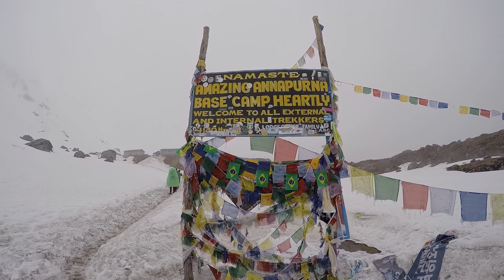Poon Hill & Nepal Earthquake experience at Annapurna Base Camp Trek April 25, 2015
Time Stamp

02:43 I made it to Annapurna Camp at around 1100 am, in about 30 minutes or so, the Nepal earthquake will happen. I did not record any video footage.

03:05 the clouds started to clear up and saw the Annapurna mountain range all around me

04:15 Annapurna Base Camp guesthouses. I was concerned that the rumbling sound was an avalanche coming down the mountain side. I tried to dock and get cover between the 2 buildings while trying to find out where that sound was coming from.

05:53 Panorama view of Annapurna Sanctuary during sun rise using a GoPro

06:52 a small avalanche down the trail from the base camp

April 22, 2015- The end of the Annapurna Circuit is going up the Poon Hill viewpoint to watch the sun rise over the Annapurna Himalayan range and Dhaulagiri mountain. For most trekkers, this marks the end of the Annapurna Circuit trek before heading back Pokhara the next day.  For some, this is just the stopping point for the 4 day Ghorepani Poon Hill trek which also happens to be the most popular trek in Nepal due to its accessibility and length. Others will go start the Annapurna Base Camp trek,

Today I would head out start my 6 day out and back trek to the Annapurna Base Camp. After taking on Everest Base Camp and Annapurna Circuit, I felt like my body has built the stamina to trek up these high altitude mountains and I just became used to it, that it felt so easy going up and down the steep hills.

April 25, 2015, I stayed in the trekkers lodge in Deurali the night before. I started my trek around 0800 am and made it to Annapurna Base Camp signpost around 1100 am. Upon arriving at Annapurna Base Camp, the plan was to get myself a room to stay for the night at one of the two guesthouses, sadly all the rooms were completely booked ahead of time. The 2nd option was to just sleep in the dining area along with the other Nepali guides and porters.

Just before noon, the ground started rumbling for I don't remember how long. But I felt this vibration going up my body, the sound of snow rolling down the mountainside like an avalanche. The mountainsides were covered in snow, so that's the first thing that I thought of, avalanche. I wanted to dock and take cover between buildings, while trying to identify which side the avalanche was coming from. Once the rumbling sound subsided, I talked to some of the trekkers to find out what was going on. Was that a distant avalanche, or something else. We didn't know at the time what happened.

Later on, I just stayed inside the guesthouse dining area to warm myself up, ordered lunch. At this altitude there was no internet. The only means of communication that the Nepali people used that worked as guides, porters, or worked at the guesthouse was by cellphone and text messages. I managed to get myself a room to stay the night when it became known that the trekkers who booked ahead of time were turning back because of what happened. In the afternoon, the clouds started clearing up and I saw the majesty of the Annapurna mountains surrounding the base camp from all sides. Now I know why they call it the Annapurna Sanctuary.

April 26, I woke up early, watched the sun rise in Annapurna Base Camp, the clouds rolling down the mountainsides, and went down the mountain for an 8-9 hour trek back to the village of Chhomrong , which is a beautiful village built along the valley mountain sides, and I definitely recommend staying here for the night if you do the Annapurna Base Camp trek, or even the Ghorepani Poon Hill trek. It's hands down one of the more scenic villages in the trek.

I had a chance to talk to some of the trekkers in the guesthouse in Chhomrong. A lot of them kept asking me how was the conditions up in Annapurna Base Camp because of the earthquake, yes today I found out it was an earthquake. As well as the trail conditions. I told them that the trails were fine and the guesthouses up the trail were intact. Most of the trekkers decided not to head up to the base camp for safety reasons and the vast majority turned back. I ate my Dal Bhat meal for dinner after a long trekking day back down and talked with the other trekkers in the dining area before calling it a night. So it was an earthquake, but I had no idea how severe it was.

April 27, 2015, I decided to pay for WiFi, cost $1 for 1 hour. I logged into to facebook, and I was bombarded with all these messages asking me if I was okay. My parents were concerned of course, It only hit me today that the earthquake in Nepal was  so severe and a national disaster. I messaged people to let them know I was okay.

Unfortunately those near the epicenter, Kathmandu and the outlying rural villages received the worst impact. I left the village of Chhomrong and trekked down to Ghandruk village and stayed 1 more night. The next day I would take the bus back to Pokhara.